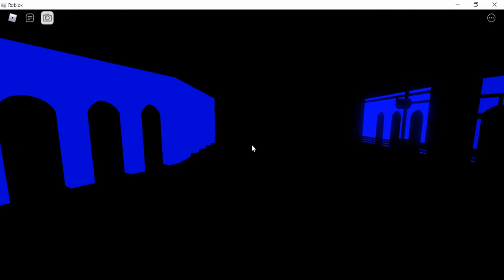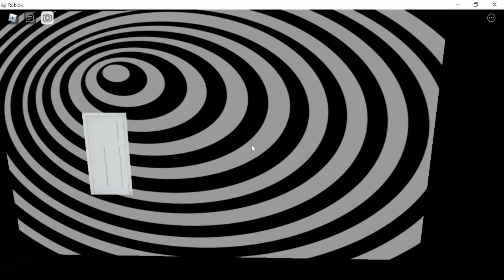Hollywood Tower of Terror Hotel POV | Walt Disney World Roblox